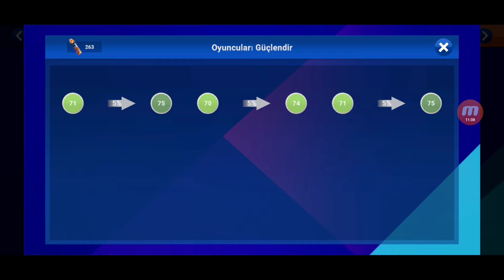SEZON BAŞLADI / SM 25 YOĞURTCU FK KARİYERİ #7 / SOCCER MANAGER 2025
Sm 25 Yoğurtcu FK kariyeri tüm heyecanıyla devam ediyor. Süper lig için ilk sezona hazırız. Bütün transferler yapıldı. Kadromuz hazır. Taktik ve oyun anlayışımız sezon içinde değişebilir. Çünkü sonuçlar çok tatmin edici değil. Ayrıca bu sezondan antrenman ve diğer tesis öğelerini geliştirmeye devam edeceğim. Bizim için oyuncu gelişimleri çok önemli. Detaylar videoda.

Daha fazla içerik ve destek olmak için,